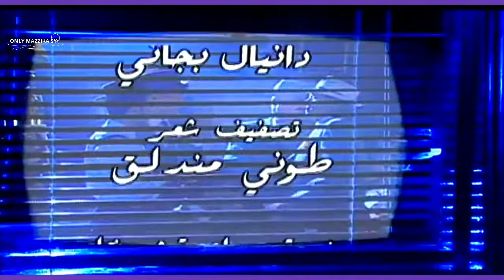Nawal El Zoghbi - ' Mandam Aleik ' Official HD Video Clip | نوال الزغبي . ماندم عليك